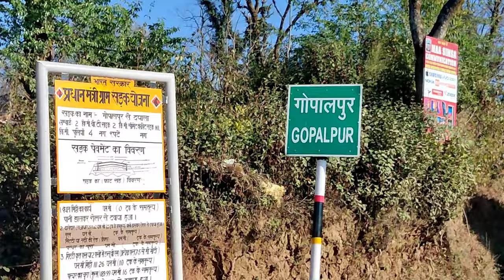Bullet Towing Cycle ||Rajat Nagpal|| Vlog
Hello Guys
I hope you liked my video if you did.